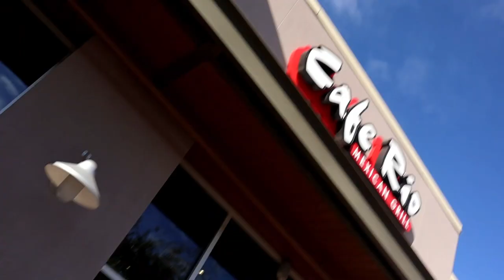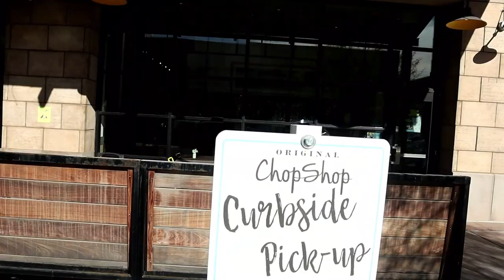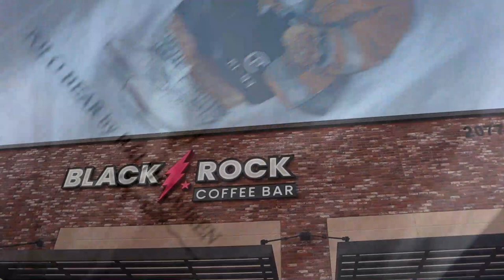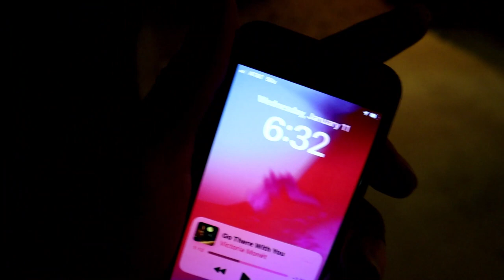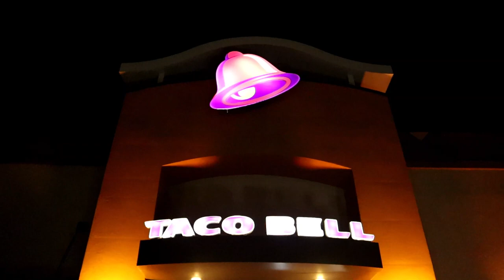Grubhub slow Wednesday